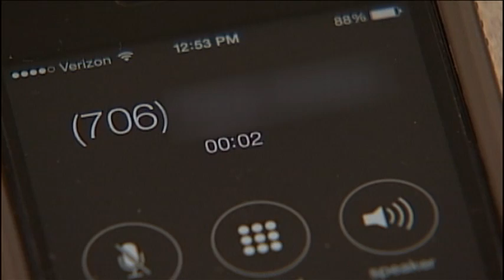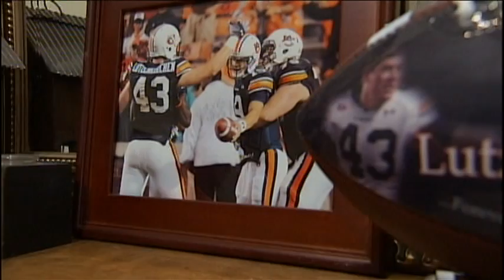Philip Lutzenkirchen's father delivers son's message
By: Kyle Burger